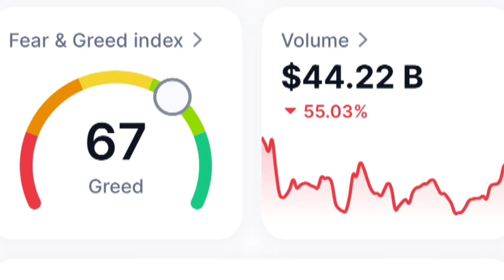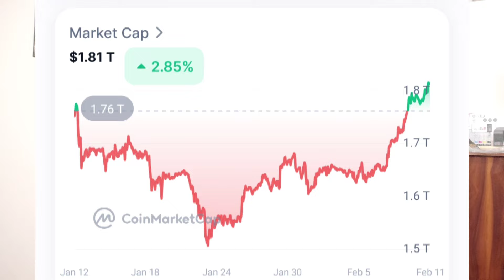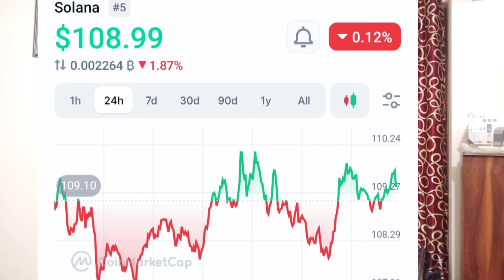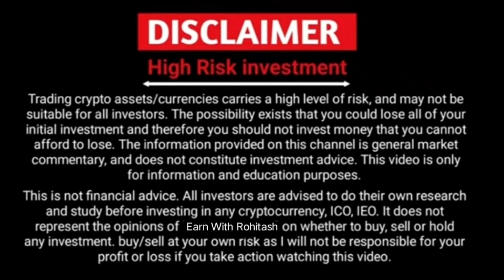BTC 50 K SOON || Altcoin Rally SOON || Earn With Rohitash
our video are only for educational and informational purpose only . this is highly risky and volatile market. we are not forcing anyone to invest in crypto market or crypto currency. I am not your financial Advisor. invest on your own research, Analysis, understanding and risk. we will be not responsible for your profit and losses. Please

                        👉  fa1cb8b2f69c

👉 Over Wallet Mining :: My Reffaral Code
                      👉  2MFE2DUY5H

👉  Pi Mining :: My Reffaral Code

👉  ICE Mining :: My Reffaral Code